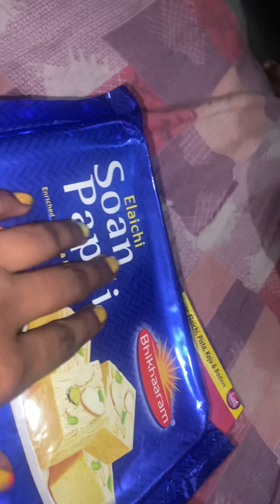শ্যামা পূজো মায়ের আরাধনা করলাম বাড়িতে 🙏🏼